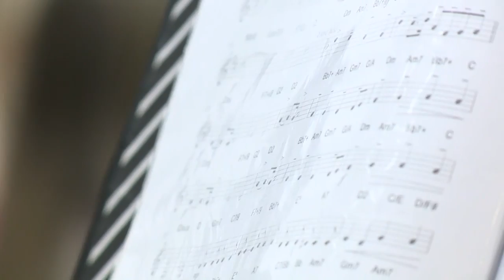Coral Assembleia de DEUS Criciúma